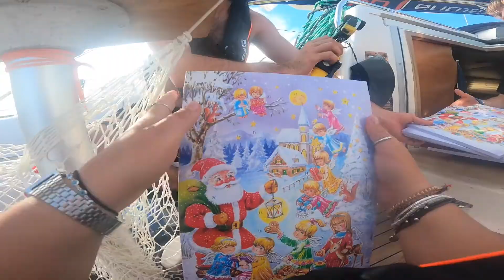Sailing the Atlantic with ARC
Our Atlantic Crossing

Leaving Las Palmas full of supplies, we head out to cross the Atlantic. Many laughs were had, many a plate broken and many many books read. With a Christmas celebration on the 1st December to several dorado & Tuna caught. Some stunning sunsets and memories to last a lifetime, we had the most incredible journey.